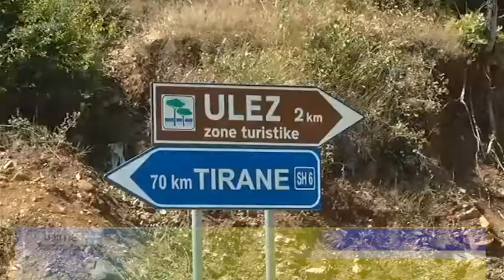Dibër Ulëza, destinacioni tuistik ditor i kësaj vere të pazakontë